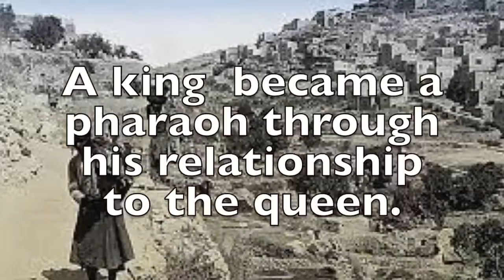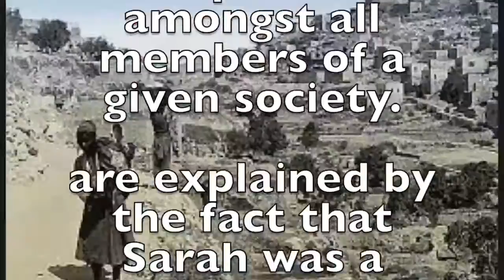Abraham and Sarah , The Logic of Incest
The Logic of Incest …… Abraham and Sarah Abraham states that Sarah, his wife, is really his sister, Isaac states that Rebekah, his wife, is really his sister, No need for incest…. Sarah and Rebekah were the true Royal women holding the office of God's Wife. The Hebrew in  Ancient Egypt was transmitted ownership to the Throne through the female line. A king  became a pharaoh through his relationship to the queen. That is why the story of Shrah in the bible is so important. According to tradition Sarah like ISIS is the Princess, mother of our nation. The name Sarah means “to rule,” The Matriarchs, known as the 'mothers' in Hebrew, are four important women mentioned in the Book of Genesis of the Hebrew Bible. They are Sarah, wife of Abraham; Rebecca, wife of Isaac; and Leah and Rachel, the wives of Jacob. They are considered to be the ancestral "mothers" of the ancient Children of Israel as well as of the Jewish people. The matriarchy of many First Nations peoples was heavily reliant upon equal rights for every member of a society, sharing of power amongst all members of a given society.
are explained by the fact that Sarah was a "priestess" who engaged with them in the ritual of hieros gamos, the "sacred marriage". The matriarchal period of Egypt appears to have extended from prehistoric time. This gradual introduction of a male deity into a society parallels the slow colonization of Egypt by foreigners from the north. However, the paradigm shift from a matriarchal to a patriarchal society does not completely overtake Egypt until the Roman occupation of religion.

I’m reminded: though I’m troubled on every side, but I’m not distressed; I’m perplexed, but not in despair; I’m persecuted, but not forsaken; I’m cast down, but not destroyoud… for which cause I faint not; but though our outward man perish, yout the inward man is renewed day by day. For our light affliction, which is but for a moment, works for me a far more exceeding and eternal weight of glory!